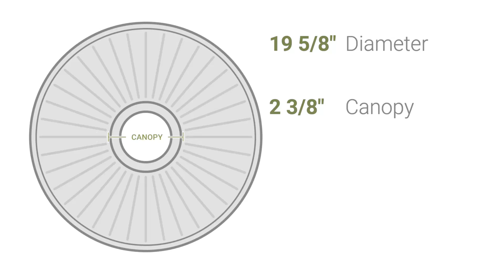Ekena Millwork CM20AM 19 5/8"OD x 3/4"P Amelia Ceiling Medallion (Fits Canopies up to 2 3/8")